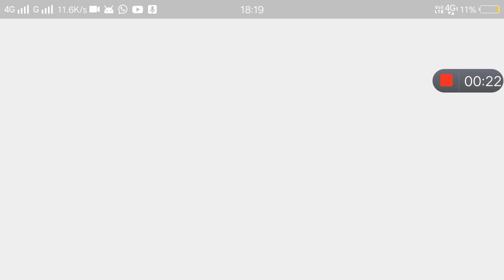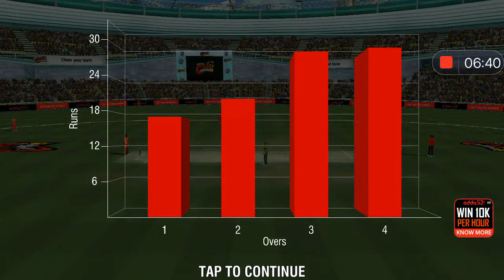Zim vs pak